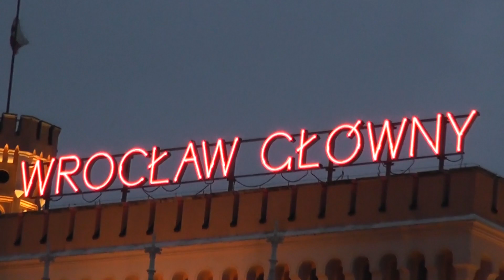Rammstein - Lokomotywa: RFR Interpretacje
Metal cover utworu Sonne - Rammstein.

Autorem muzyki jest zespół Rammstein, ich prawa autorskie itp, szanujemy. Podkład udostępnił kanał:
Guitar Backing Tracks For You. Thank you!

Aktorzy i muzycy: Michał Klamt, Kuba Flak, Michał Górski
Wsparcie techniczne (gitara elektryczna - obraz) Kuba Z.
Dziękujemy!

Pozdrawiamy z Wrocławia i Zabrza, wrócimy niebawem z kontynuacją tej pięknej sagi!